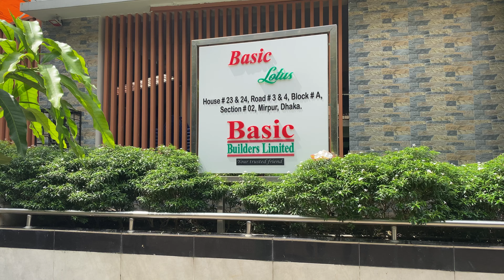4K walking Tour DHAKA 23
Location : Dhaka, Bangladesh
Filming Date: 28th September 2023
Video Type: Bangladesh Walking Tour
Video Quality: 4K 60fps, HDR